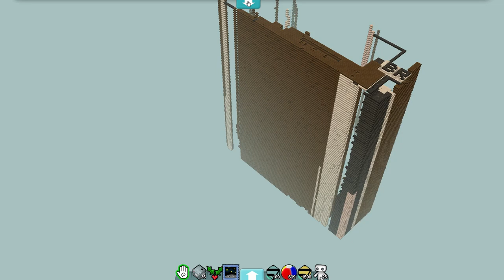Cubic Castles SkyCam Update Review